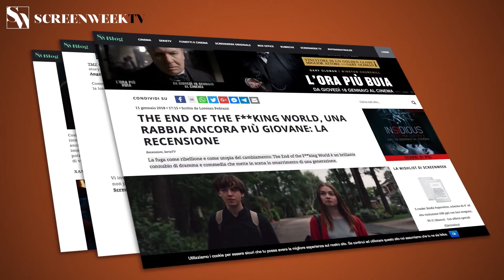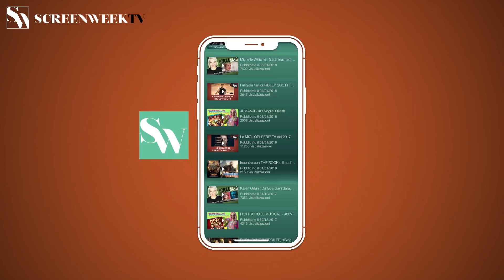Obbligo o Verità (Truth or Dare) - Trailer Italiano Ufficiale del terrificante horror